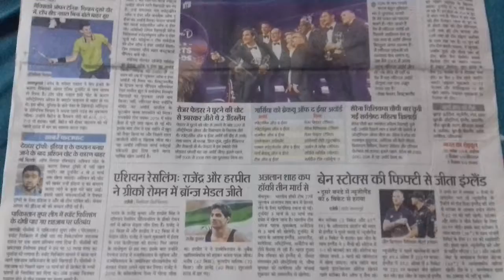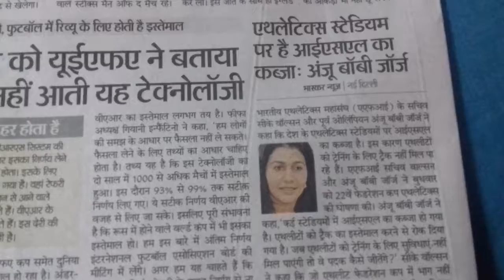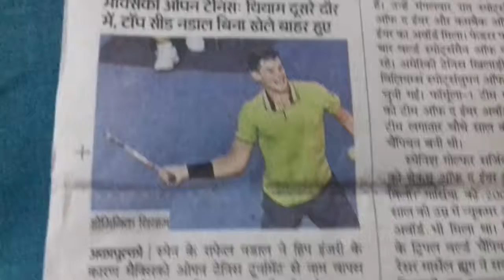1 March 2018 || स्पोर्ट्स न्यूज || दैनिक भास्कर || Dainik Bhaskar newspaper || Sports news.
Lettest news from Sikar.
Dainik Bhaskar newspaper.
Sports news.
दैनिक भास्कर ।
स्पोर्ट्स न्यूज ।
ताजा खबरे ।
Jaipur.
Sikar.
Rajasthan,
India.